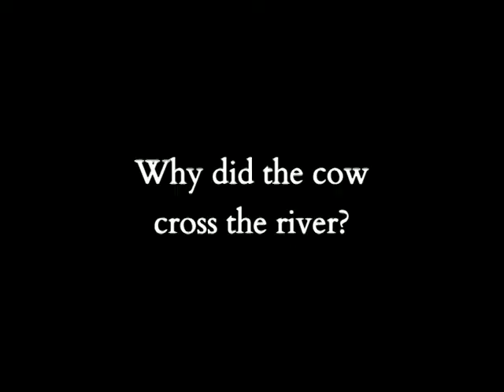Dales Way: The Cow-ening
Hitchcock never wrote that seminal film, The Cows, but if he had, would he have set it on the Dales Way?  And would it look something like this?

Moo.